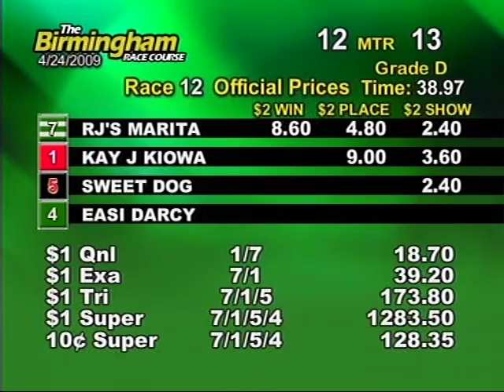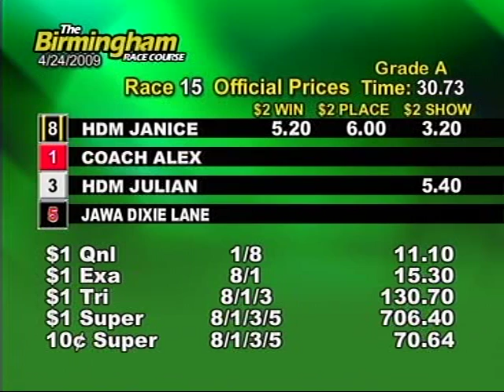Fri. evening, April 24th - Part 2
This is the second half of the races from the Birmingham Race Course for the evening on Friday, April 24th